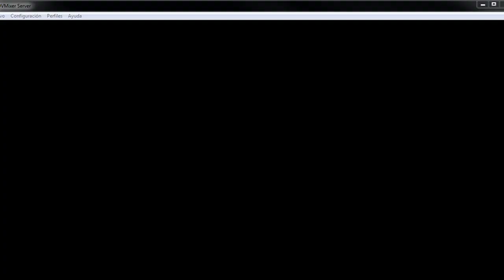SANTO ROSARIO | Misterios Dolorosos VIERNES 26/01/2024